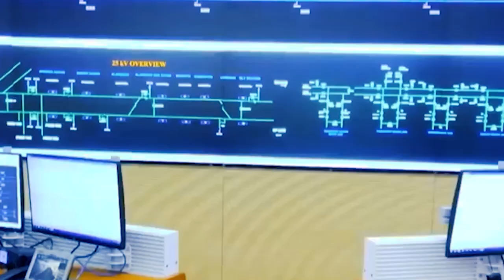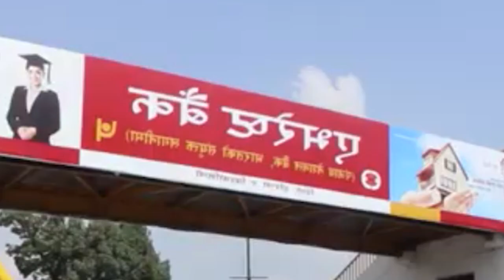balei ka india bad nepal//storyteller lyndon